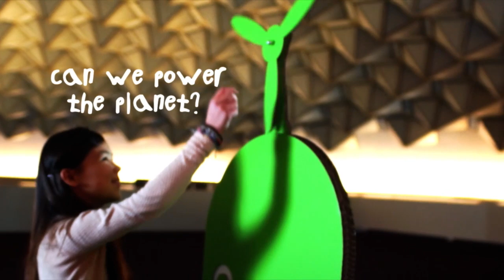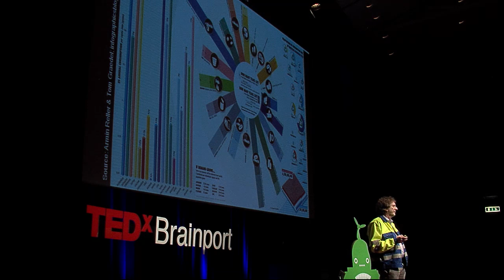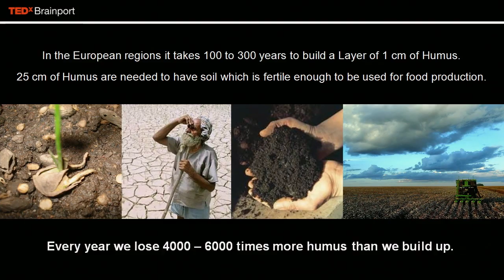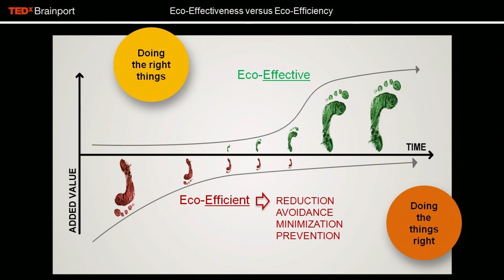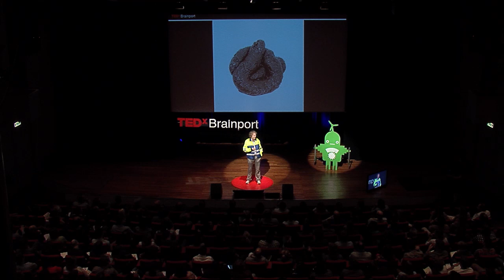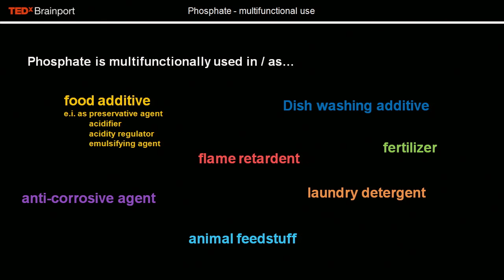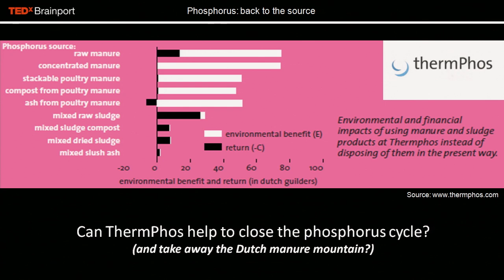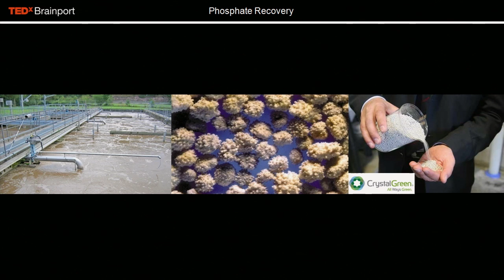TEDxBrainport 2012 - Michael Braungart - Give P a chance!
Michael Braungart wants us to give P a change, phospor that is. Valuable resources such as phospor are being mismanaged in a take, make waste cycle. Making these processes more efficient only means we destroy less. We need to change how we think about processes and become more eco-effective, not just eco-efficient.

About Prof. Dr. Michael Braungart
Michael Braungart is the founder and director of Environmental Protection and Encouragement Agency (EPEA) Internationale Umweltforschung GmbH. Michael Braungart played a substantial role in the development of the Cradle to Cradle® design concept. He is an open-minded thinker and looks for the most urgent questions in our world: How can mankind really integrate itself into life on earth? How can people be not just less harmful, but rather useful? "We do not want sustainability, because that is not enough. We want real quality."

About TEDxBrainport 2012 - Making the Future
There are many challenges in the world today. Hunger and disease continue to affect large parts of the developing world. Financial instability is halting progress in developed countries. We're running out of resources and changing the natural world in ways we don't totally understand. How can we make a better future? Discover the next big bordering-on-crazy ideas for humanity at TEDxBrainport 2012.

Energy - Can we power our planet?

About TEDx.